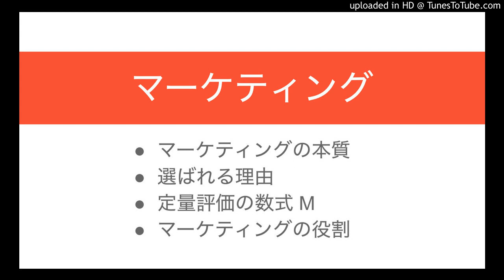マーケティングの本質は ｢選ばれる理由づくり｣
・マーケティングの本質
・選ばれる理由
・定量評価の数式 M
・マーケティングの役割

確率思考の戦略論 - USJ でも実証された数学マーケティングの力 (森岡毅)